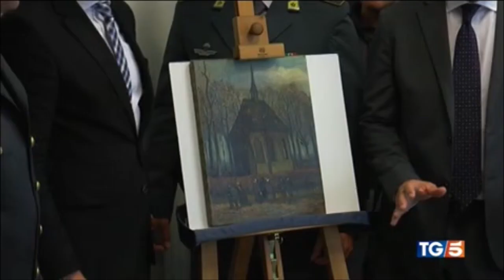L'impero globale di Raffaele Imperiale, il broker della camorra arrestato a Dubai